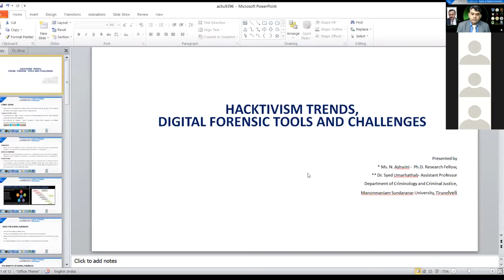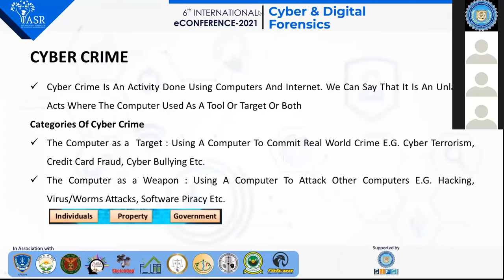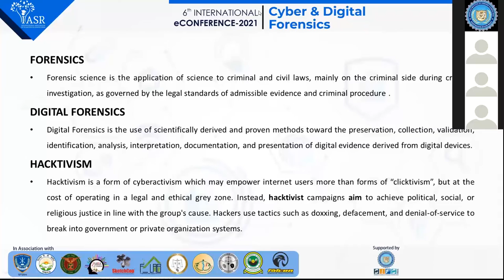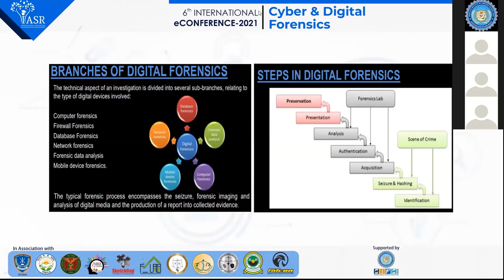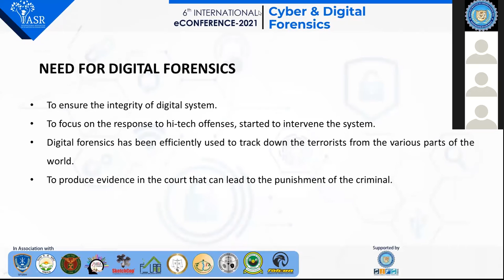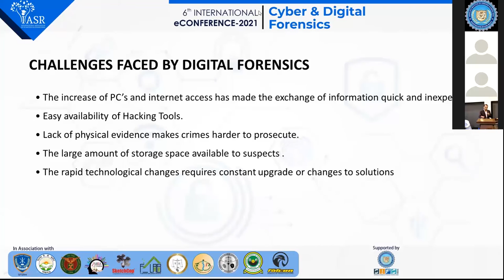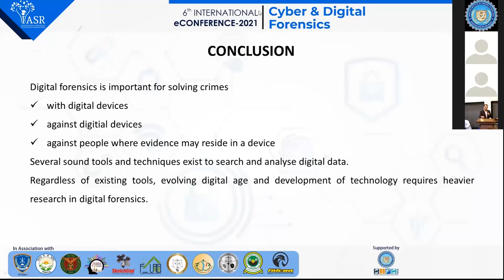Hacktivism Trends, Digital Forensic Tools and Challenges: Paper5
Hacktivism is the greatest test being looked by the Cyber world. Numerous advanced digital
forensic tools are being created to manage this test however at a similar pace programmers are
building up the counter procedures by Ms. N. Ashwini and Dr. Syed Umarhathab.